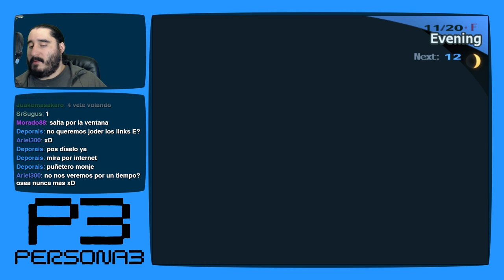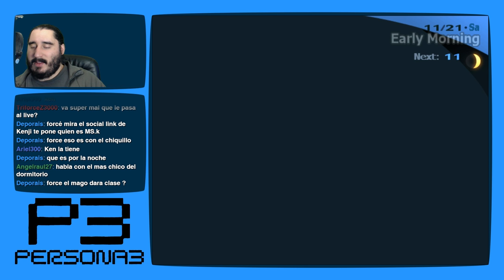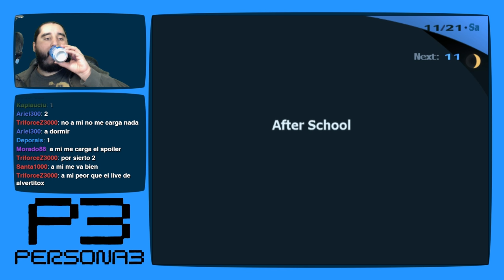Persona 3 [PS2 - PCSX2 1080p] | Parte 159 - ¡Mitsuru, Comete los Fideos!